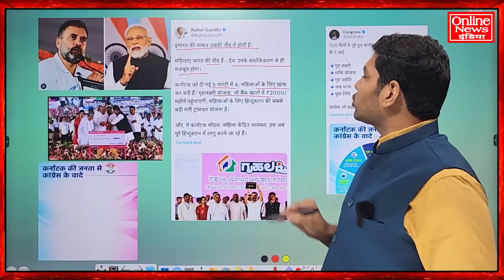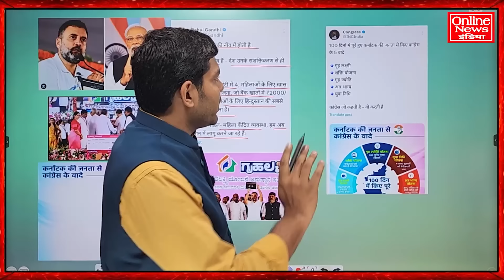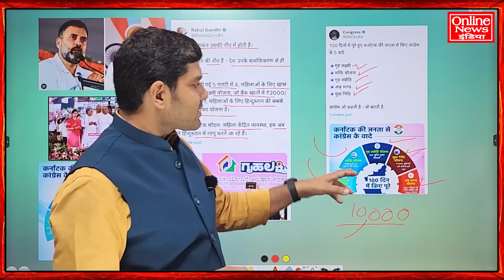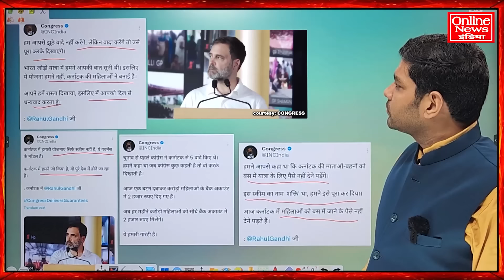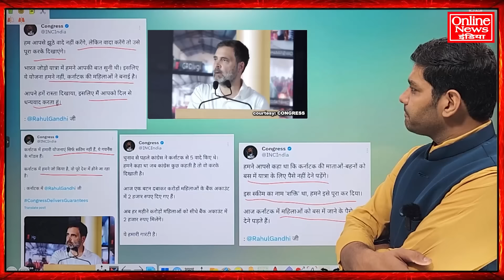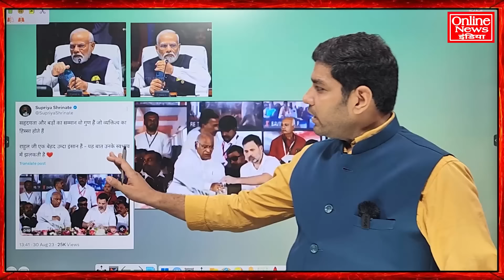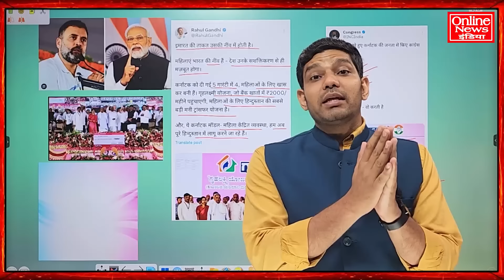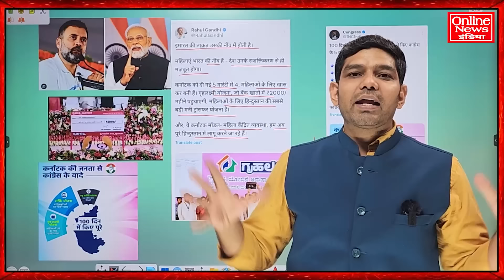मोदी को राहुल ने पछाड़ दिया, राहुल ने महिलाओं को हर साल 24000 रुपए देने का वादा पूरा किया